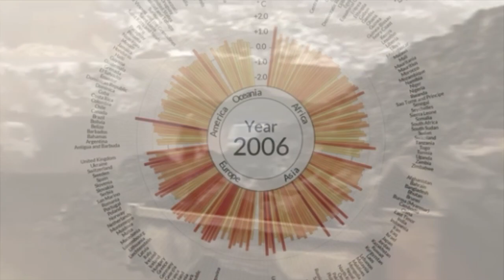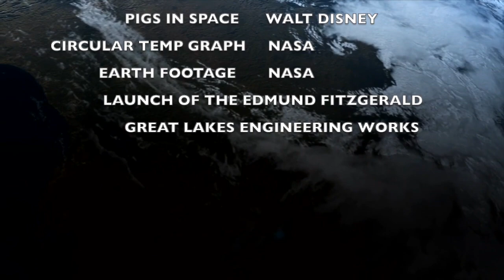We Are All Together When The Ship Goes Down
Jon Wittenberg and Bone Cabin Music Production.
Recorded at DBW Productions in Woodland Hills CA.